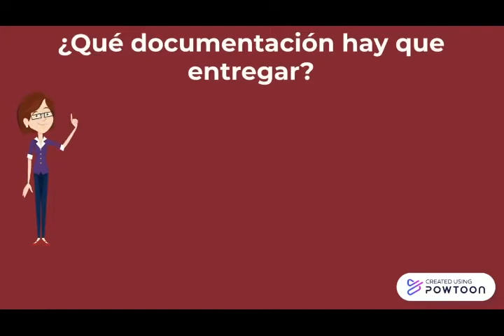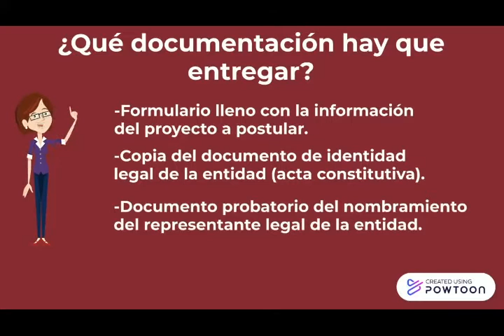Cómo participar en la XXIII Convocatoria de Ayudas Archivísticas Iberarchivos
Entérate cómo puedes presentar un proyecto archivístico para recibir un apoyo económico para su realización, la convocatoria se encuentra abierta hasta el 30 de septiembre del 2021, más detalles